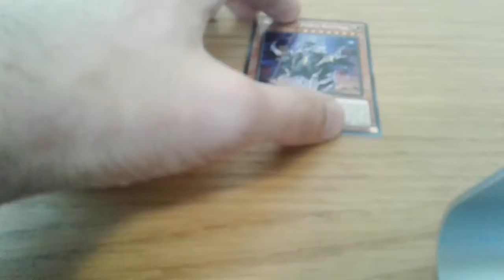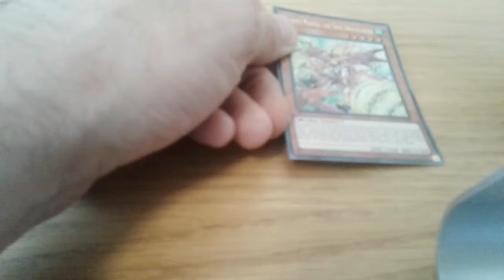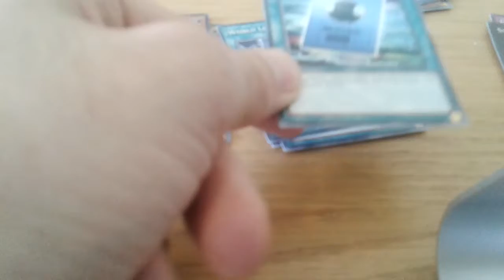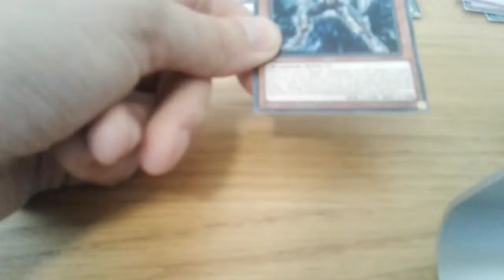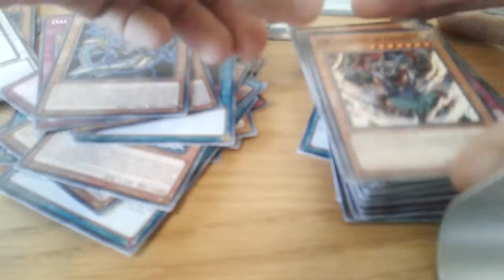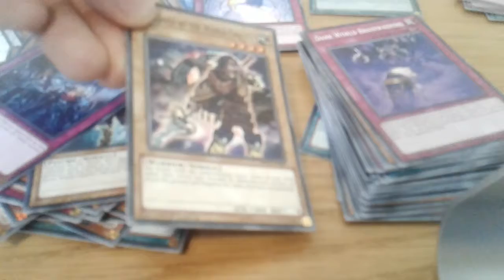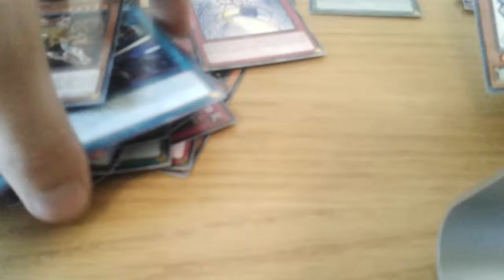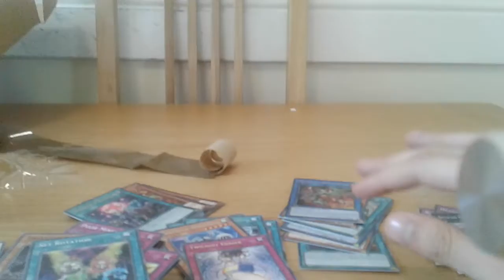Mega tin 2018 reveal